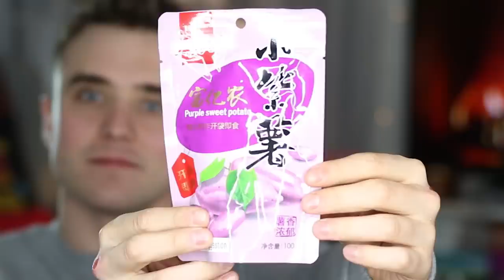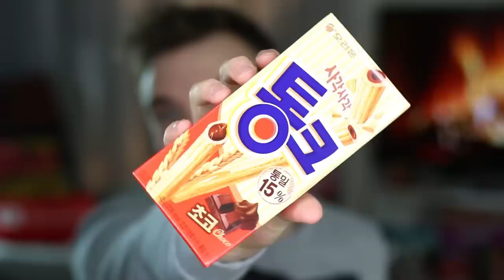Brits Try Korean Candy & Snacks (ft. Calum McSwiggan) | Roly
Brits Try Korean Candy & Snacks! Calum McSwiggan and I are back trying some of the best Candy & Snacks from Korean. Some of this was a little gross but overall Korean food gets a pass rating from us! What Foreign Candy Video should we do next?
ROLY MERCH (Shirts, Tanks & Hats)